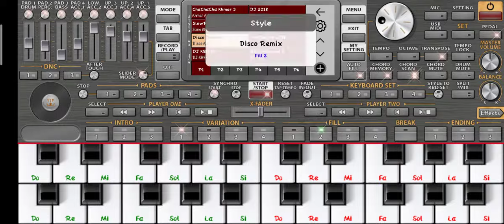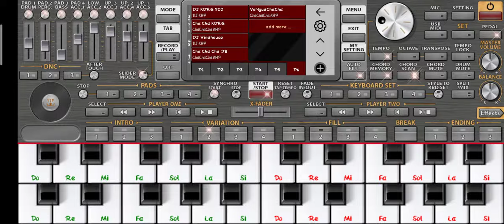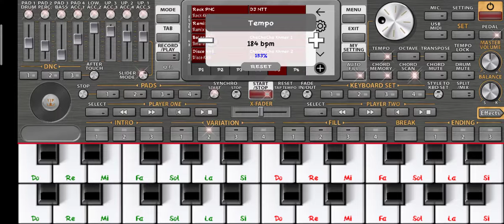តោះរៀនអក _ Khmer playOrg2021 Free style Khmer